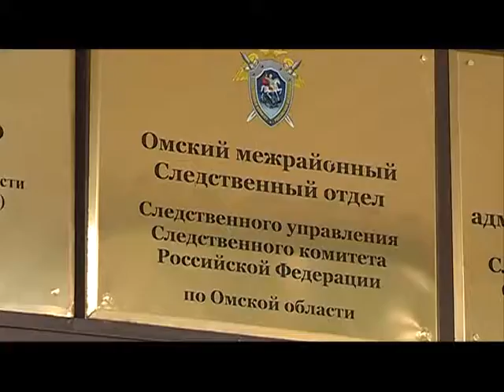По горячим следам 01.07.2014